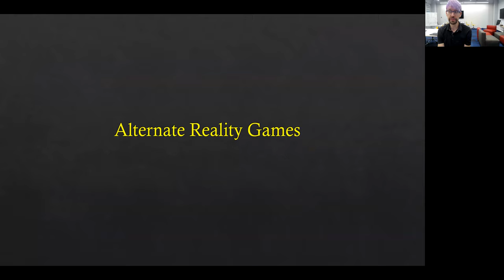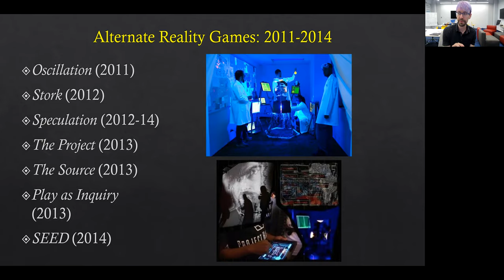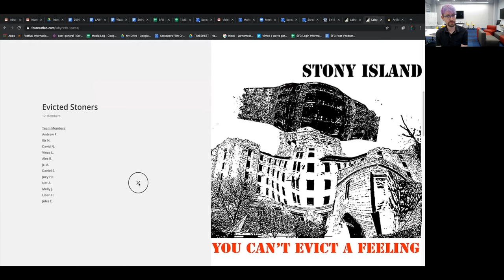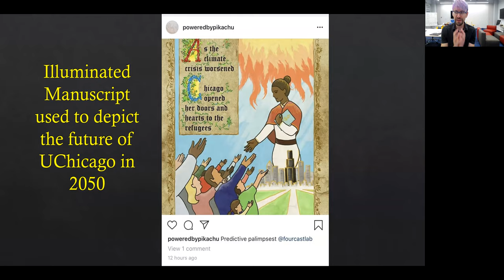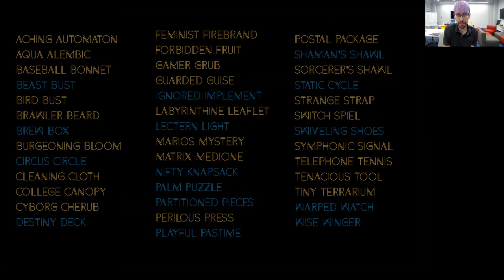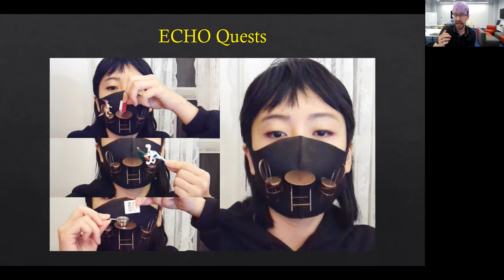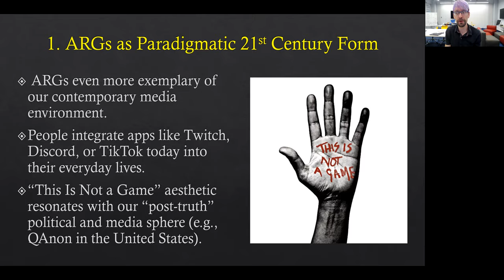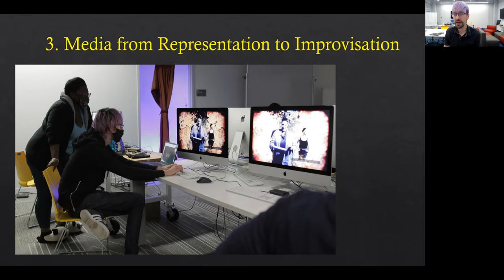Transmedia Contagions: Alternate Reality Games as Engines of Networked Collectivity - Patrick Jagoda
Alternate Reality Games (ARGs) are a form of experimental games that originated in the early twenty-first century. Most games in this category, including Microsoft’s The Beast and 42 Entertainment’s I Love Bees, function as collaborative experiences that use the real world as a platform, blurring the lines between games and reality. To accomplish this fusion, these games incorporate a wide breadth of everyday media types including text, video, audio, print, phone calls, websites, email, social media, locative technologies, live streaming, and live performance. In ARGs, players interact directly with characters, solve puzzles to advance the narrative, and build a collaborative community to coordinate real-life and online activities.
This presentation examines two science fiction ARGs, entitled A Labyrinth and ECHO, which I co-directed with Heidi Coleman and developed with the Fourcast Lab. These games were created from the midst of the COVID-19 pandemic as a networked response to this emergent and unfolding crisis. These ARGs used techniques of performance, gaming, and networked media cultures to co-create a sense of community that was shaken during this period. The media flailing of transmedia production became a collective and affective response to an uncertain historical present. Instead of making a game that represented the pandemic or merely shared information about it, this game sought to invent new freedoms through shared play and improvisation.

Patrick Jagoda is Professor of Cinema & Media Studies and English at the University of Chicago. He is Executive Editor of Critical Inquiry and director of the Weston Game Lab. He is also co-founder of the Game Changer Chicago Design Lab and Transmedia Story Lab, and a member of the Fourcast Lab collective. Patrick's books include Network Aesthetics (2016), The Game Worlds of Jason Rohrer (2016), and Experimental Games: Critique, Play, and Design in the Age of Gamification (2020). He has also co-edited several volumes and journal special issues, including "Surplus Data: On the New Life of Quantity" (Critical Inquiry 2021 with Orit Halpern, Jeffrey Kirkwood, and Leif Weatherby), "American Game Studies" (American Literature 2022 with Jennifer Malkowski), and The Palgrave Handbook of Literature and Science Since 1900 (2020 with the Triangle Collective). He is currently working on his next book, Story Lab: Narrative Methods for a Transmedia Era. He has also designed numerous alternate reality games, video games, and board games about issues that include climate change, public health, and the COVID-19 pandemic. Patrick is a recipient of a 2020 Guggenheim Fellowship.

Visual Contagions through the Lens of New Media
Digital Symposium of the Visual Contagions project organized by the Chair for Digital Humanities of the University of Geneva and hold on September 13-15, 2021.